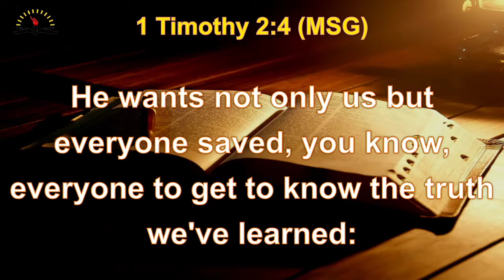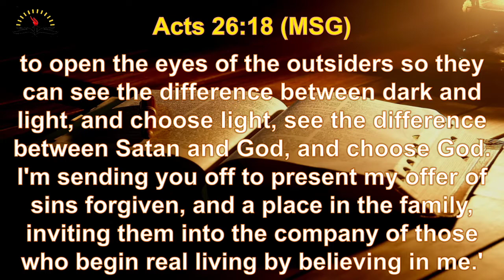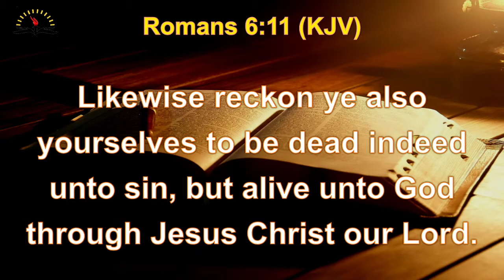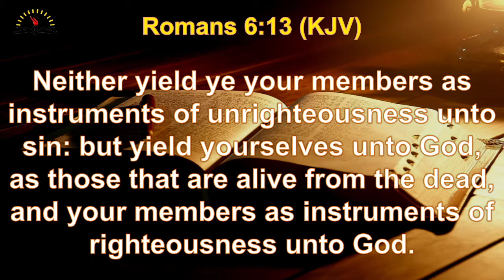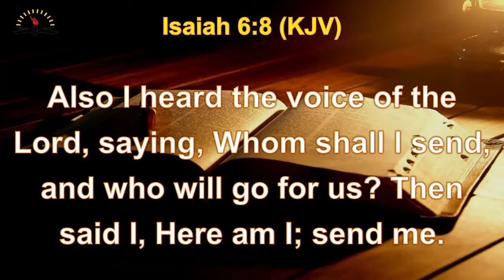SHIFT COMMUNION SERVICE WITH REV ALEXANDER FARANPOJO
BREIF CHARGE BY SIS OMOLARA EDWARDS